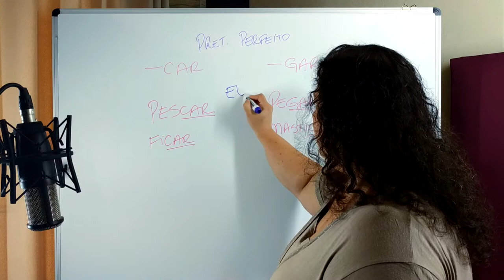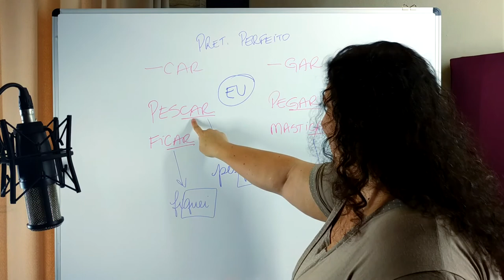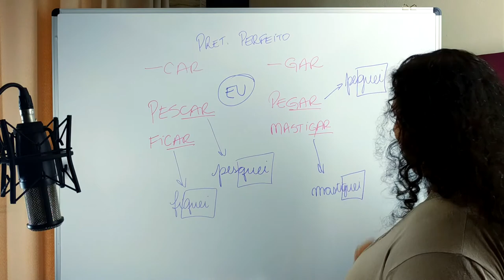Verbo Car e Gar | Speaking Portuguese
Portuguese for foreigners in a fun and simplified way. Prof. Jacque explains.

Like, follow, activate the bell and share our videos. Every day a new free class. Have Portuguese classes - personalized - for your needs. Access